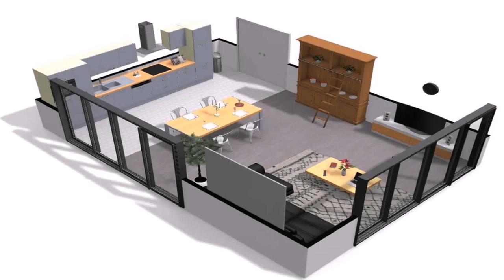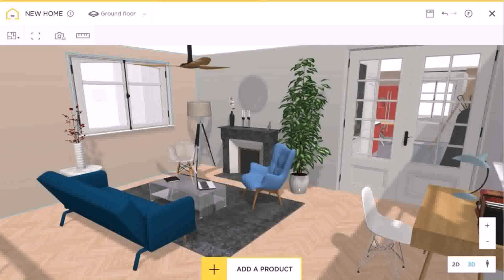Buy Car NY 5% DP